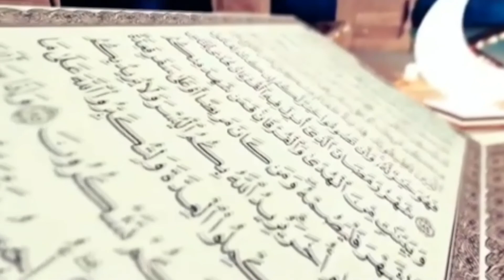Mualaf Terbaru 2022 | Pendeta Amerika Masuk Islam Setelah Meneliti Al-Quran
SAMUEL Earle Shropshire adalah seorang warga negara Amerika Serikat yang memutuskan memeluk agama Islam. Mualaf berusia 71 tahun ini sudah tinggal di Arab Saudi selama 7 tahun sejak masuk Islam.

Pada awalnya ia datang untuk mengerjakan sebuah proyek terjemahan Alquran dari bahasa Arab ke Inggris. Samuel datang ke Arab Saudi hanya untuk mengecek atau mengoreksi kembali terjemahan bahasa Inggris Alquran yang sedang dikerjakan oleh seorang ahli yaitu Dr Safi Kaskas.

Jadi setiap malam Samuel membaca terjemahan Alquran dan menulis beberapa pertanyaan untuk besok paginya ditanyakan kepada Dr Safi mengenai terjemahan tersebut.

Hingga akhirnya dia mengerti kandungan kitab suci Alquran tersebut, mendapat hidayah dari Allah Subhanahu wa ta'ala, dan memutuskan masuk Islam.